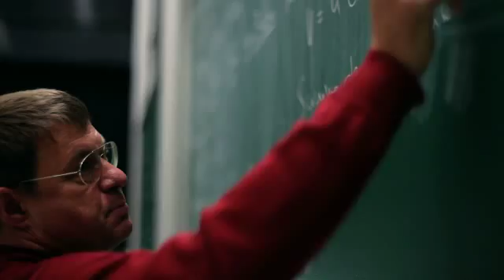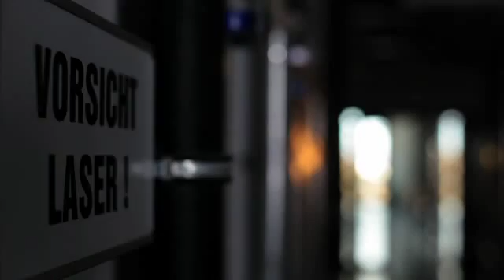innoFSPEC Potsdam - Innovative faseroptische Spektroskopie und Sensorik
Ein Gemeinschaftsvorhaben des Astrophysikalischen Instituts Potsdam und der Universität Potsdam